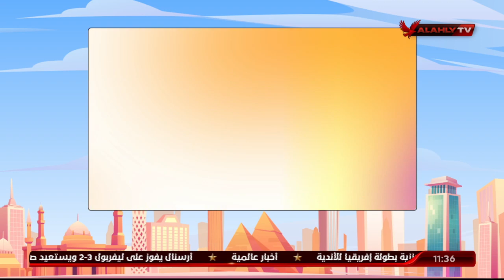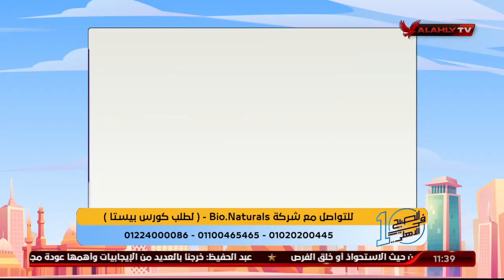ازي اقدر اخس في فصل الشتا ..مع د.ريهام الحياوي استشاري التغذيه العلاجيه